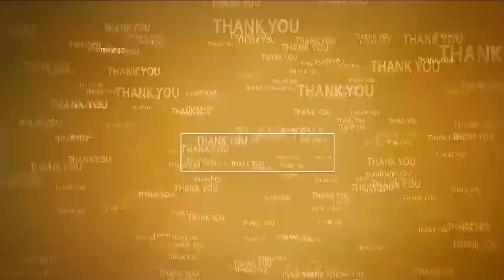ఆయ‌న సేవ‌లే..ఎంపీగా గెలిపిస్తాయ్‌ | Kethamreddy Vinod confident on VPR win as MP | Elections 2024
- రాజ‌కీయాల్లోకి రాక ముందే ప్ర‌జాసేవ‌
- వీపీఆర్ ఫౌండేష‌న్ ద్వారా ప్ర‌జ‌ల‌కు ఎన‌లేని సేవ‌లు
- వైసీపీ నాయ‌కులు కేతంరెడ్డి వినోద్ రెడ్డి